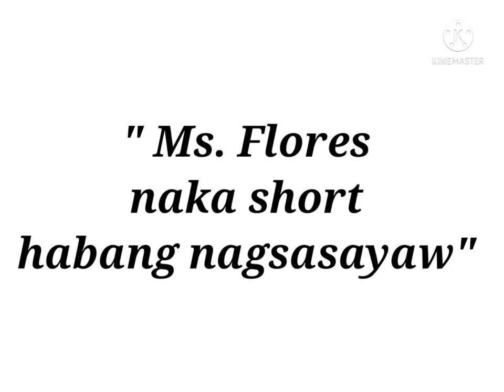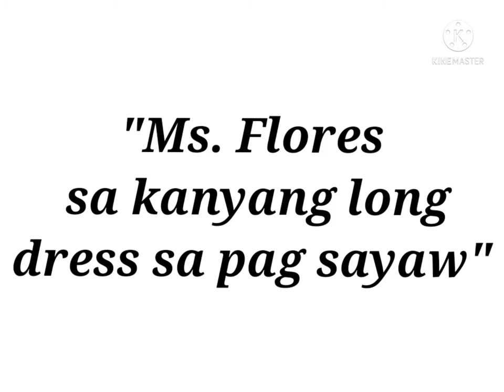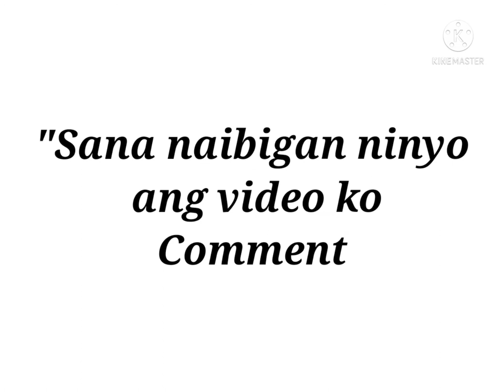jef76 jmjm "MS. FLORES SA PAGHATAW SA SAYAW"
Magandang araw muli sa atin.

      Ako po si jef76. Ang inying lingkod.

     Ms. Flores maganda na at hataw pa sa sayaw. Kahit naka short o long dress ang suot.

    Laging masaya at feel na feel ito sumayaw. Sa mga bagong music at masarap isayaw o sumabay sa tugtug.

    Masaya at masarap sumayaw at maganda rin sa ating pangangatawan.

    My videos a lot of entertainment likes girls dancing pretty.

     Like also know update celebrities, entertainment, idea and manys more.

Messenger/
Lyka:

Username:
jefjmjm

jef76 jmjm